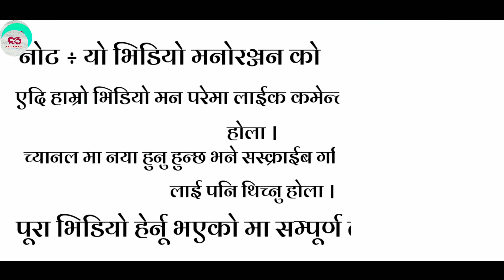Chandragiri Vlog | children park | Bhaleswor Mahadev Temple | Kathmandu Nepal | चन्द्रागिरी भ्रमण